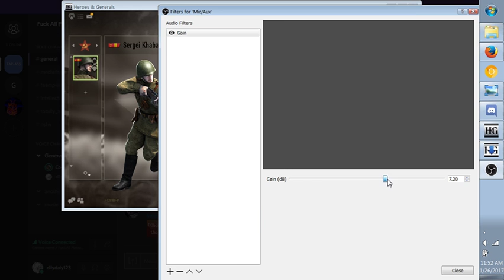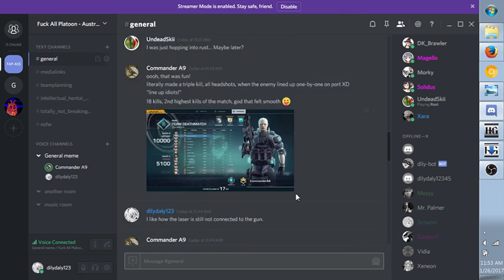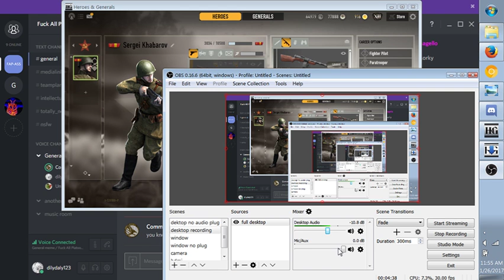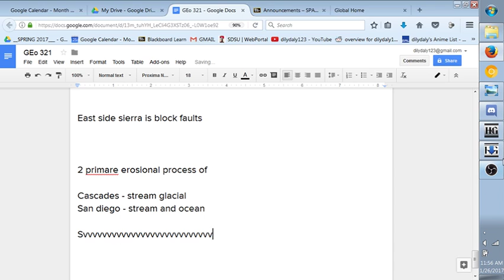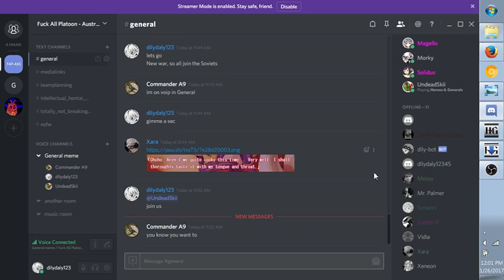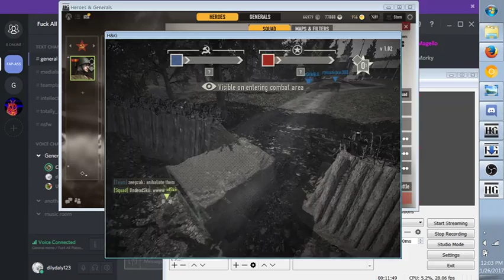playing with A9 undead and I using mics